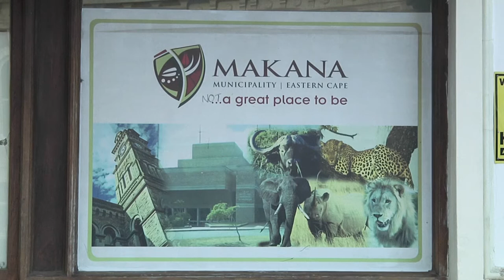Collapsed Makana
Although Makana is renowned for its potholes, the Department of Infrastructure of Makana Municipality has it’s own problems. The roof of their building in Grahamstown’s Church Square has collapsed and exposed  internal damage. Local businesses are displeased that the poor state of the town affects their business.

Report by Vuxaka Mahlaule, Lerato Nyandeni & Deepika Naidoo